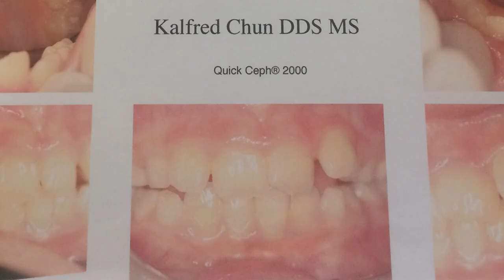My Facial Feminization Surgery Journey | Non-binary FFS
My Facial Feminization Surgery Journey | Non-binary FFS Plastic Surgery - Face Reveal

Timestamps:

00:00 - 03:12: Intro
03:12 - 10:42: Part I: The Threshold
10:42 - 21:51: Part II: The Abyss
21:51 - 32:45: Part III: The Transformation

Some MASSIVE Patron thank yous (y'all truly rock my world):

The Silver Samaritan
Sinead Mckeefry
Jordan Max-Ryan Englekirk
John Harvey
Lane Wright
Sam Kolhem
Uncle Larry
Mark DePriest
Merlin DePeel
Garry Richardson
Tim Lane
Issy Long
James
Michael Krausz
Emanuele S

Thanks again for watching! And remember! The world's a noisy place... Make your words count!